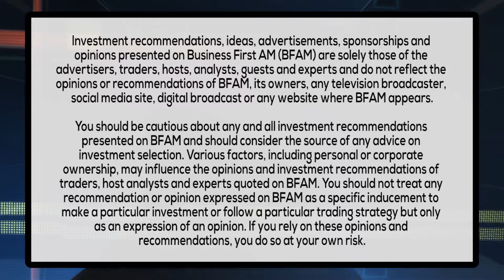DO THE GUYS THINK THERE WILL BE A MARKET MELT UP?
It's another Top That Trade from CME Group with Phil Flynn, Senior Market Analyst at PRICE Futures Group and a Fox Business News Contributor, and Alan Knuckman of Agora Financial.